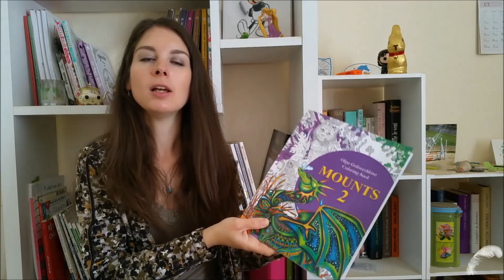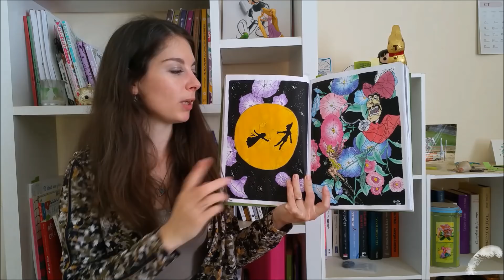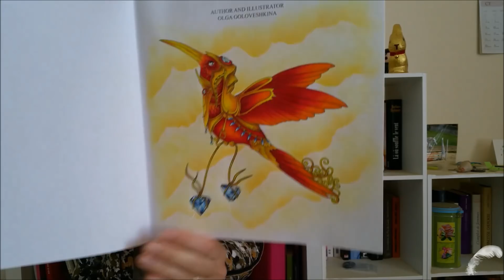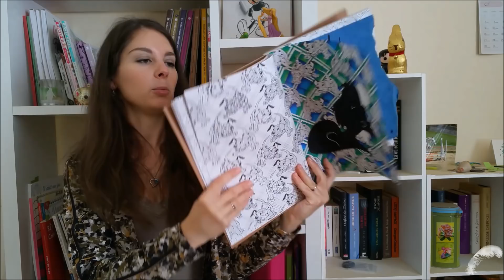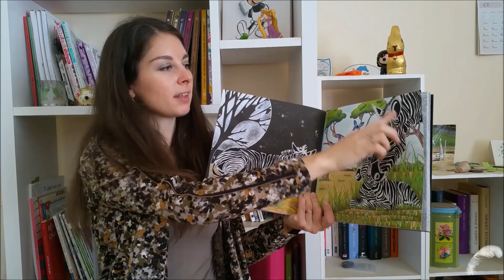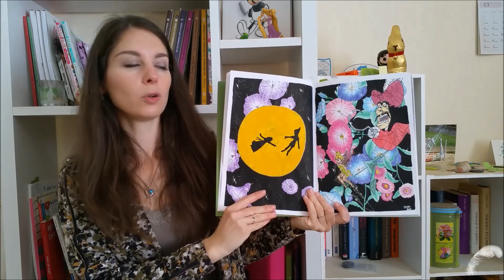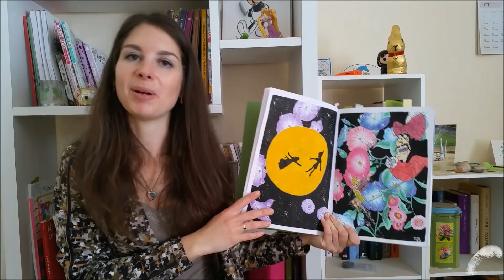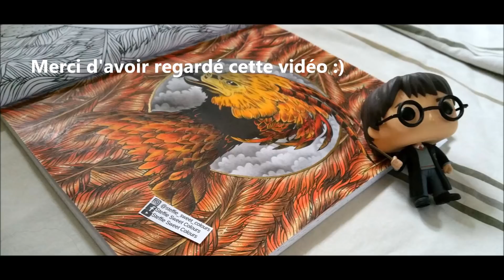[Life] Faire des ajouts sur les coloriages, pourquoi et comment ?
Stéphanie, 28 ans, passionnée, entre autres, de coloriage.

Dans cette nouvelle vidéo je vous parle des ajouts que je fais parfois sur mes coloriages. Je vous explique de quelle manière je les réalise, comment je les choisis et où je peux trouver l'inspiration. Des tutoriels viendront pour vous montrer vraiment de quelle manière on peut réaliser des ajouts.
N'hésitez pas à me poser vos questions si je n'ai pas été assez claire, et toujours à me dire si je vais trop vite ou si il y a des choses que je n'explique pas assez bien :)

Merci énormément pour votre passage par ici, et à très vite ♥